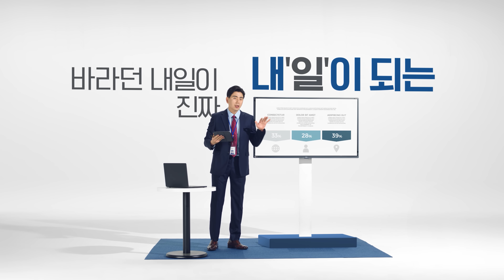[원광디지털대학교] 한방건강약선학과로 꿈꾸는 나만의 원더풀 라이프, 원하면 원디대 60s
새로운 미래, 제2의 인생을 원한다면?

관심분야가 직업이 되고, 자격증으로 경쟁력도 갖추고, 바라던 내일이 진짜 내 일이 되는
원디대로 꿈꾸는 나만의 원더풀 라이프
원하면? 원디대!